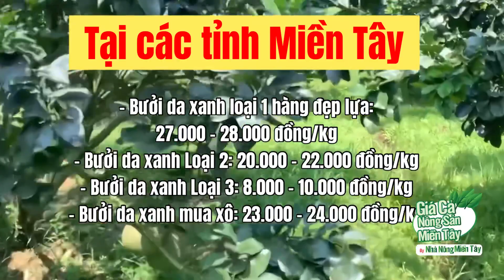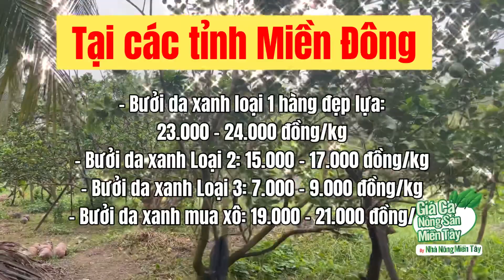Giá bưởi da xanh hôm nay ngày 21.05.2022 | Giá cả thị trường nông sản hôm nay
Giá bưởi da xanh hôm nay ngày 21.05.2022